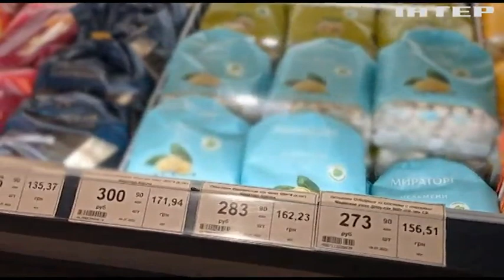Горе і розруха. Що залишили по собі росіяни у нещодавно звільненому селі Іванівка на Херсонщині?